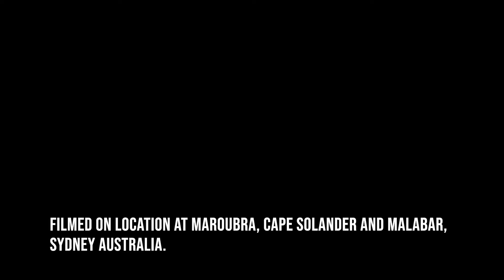RAW 4K - THE POWER of the WAVES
This is my first short film using my my camera and drone filmed over a 3 month period during the summer break in Sydney. We have had a lot of storms so summer looked quite gloomy during this time, but it made for some nice video shot.

Below is the gear I use to make my videos. These links are generated by Amazon and provide me with a small percentage/kickback at no extra cost to you should you use them to purchase any of the items I use. I really appreciate in supporting me and my channel!

Canon EOS 80D
Canon EF-S 24mm Lens
Manfrotto 67 mm Circular Polarizer Filter
Rode VideoMicro Microphone
Manfrotto Befree Carbon Fiber Tripod with Ball Head
Manfrotto MB PL-MTP-120 Backpack
GoPro HERO7 Black
MSI Prestige Creator P65 15.6-inch Laptop
LaCie Rugged Mini USB 3.0 / USB 2.0 2TB Portable Hard Drive
DJI Mavic Air Fly More (White)
Hahnel Captur Timelapse Remote (Main Remote)
Neewer Timelapse Intervalometer (Cheap Backup)
SanDisk 64GB Extreme PRO SDXC UHS-I card
SanDisk Extreme Pro 128GB SDXC UHS-I Card

MusicBed for a first free month of music similar to what I used on this project and others on my channel then please use my link at no extra cost to you as this will greatly help me out.

All images were collated to create this timelapse by using LRTimelapse, Lightroom Classic and Adobe Premier Pro.

Location:
Maroubra Beach, Cape Solander and Malabar near Sydney, New South Wales, Australia.

All video and audio were created by me on location.